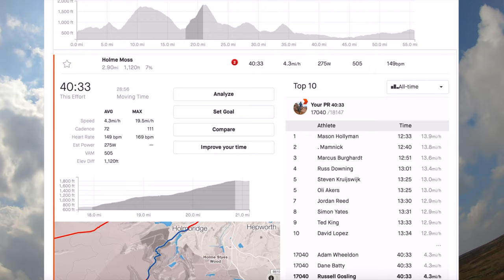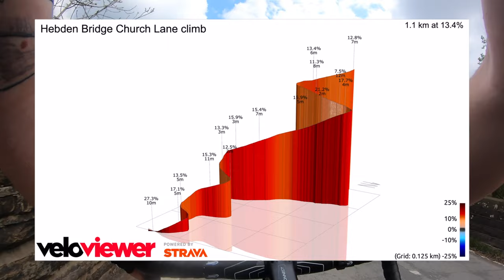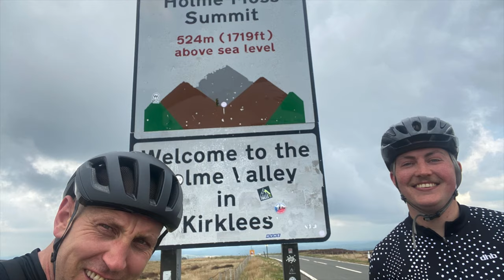Epic Dovestones + Holme moss (Côte de Holme moss) pt2 Road Ride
I took my giant contend sl2 on a 55 mile 4800ft climb over Skye rd at dovestones and then onto the Côte de Holme moss climb! This ride was brutal on a whole different level!

It was a great ride that I really enjoyed and will be sure to go back soon and ride again!

Thank you One Man One Dog for making me my music for this video